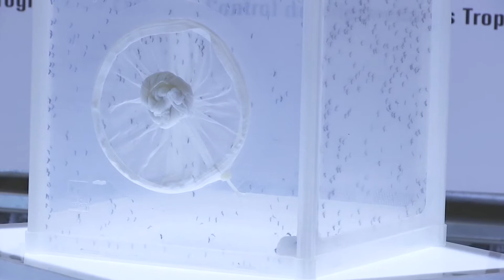En varios barrios de Bello serán liberados mosquitos contra el dengue [Noticias] - Telemedellín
En 2015 en el barrio París de Bello fueron liberados mosquitos a los que les fue inyectada Wolbachia, una bacteria que impide la transmisión del dengue y otros virus como Chikungunya y Zika que portan los zancudos.